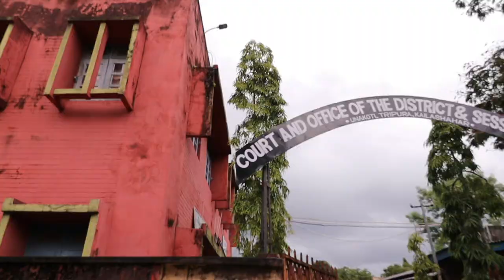Exploring Kailasahar Town | North-TRIPURA Part 2 | NorthEast BOY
Hi NBians, hope you all are doing well, in this video I have shared my experience of exploring Kailasahar Town, Tripura , i hope you all enjoyed this vlog if you did then subscribe this channel, give a like and share your thoughts in comment section, thank you for watching keep loving and supporting 😇😇